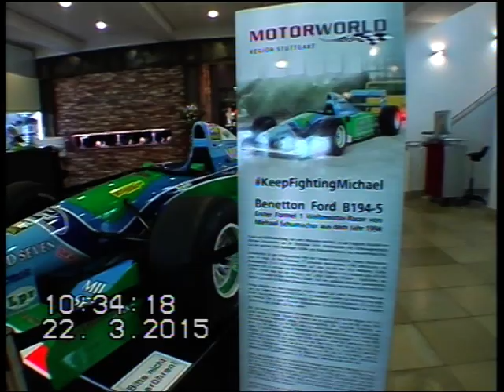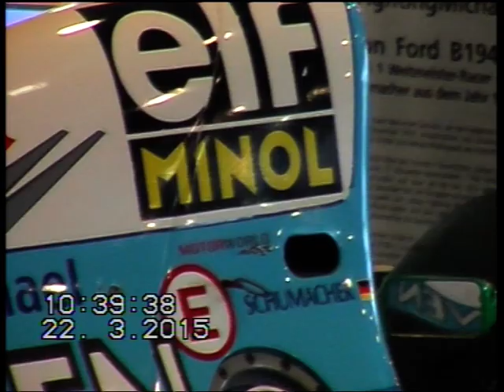Michael Schumacher World Champion Formula 1 race car 1994 Ford Benetton Formula One racer B194-5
By giofrasa
Filmed:Camera Panasonic Mx 500 miniDV